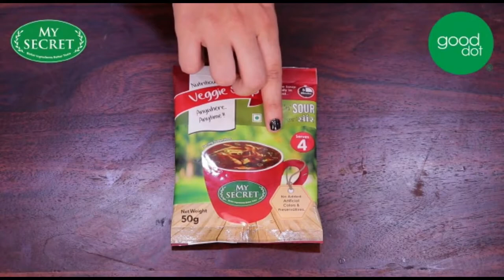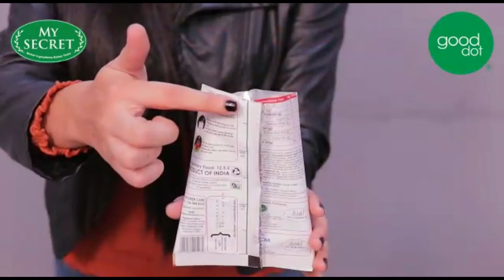GoodDot NEW PRODUCTS